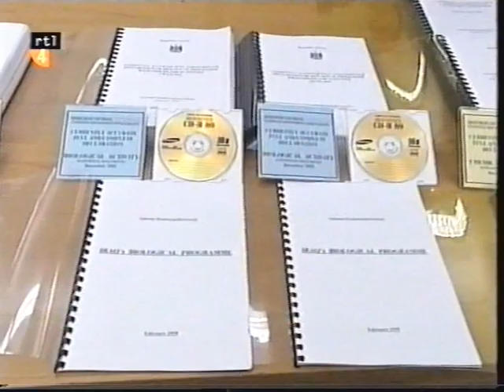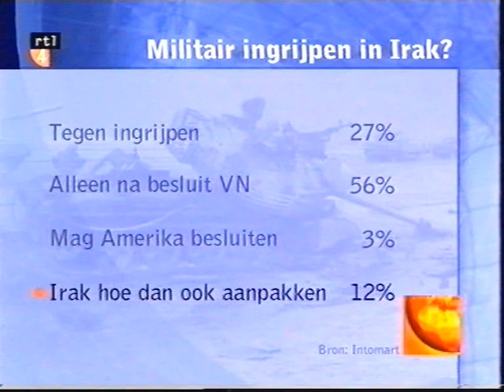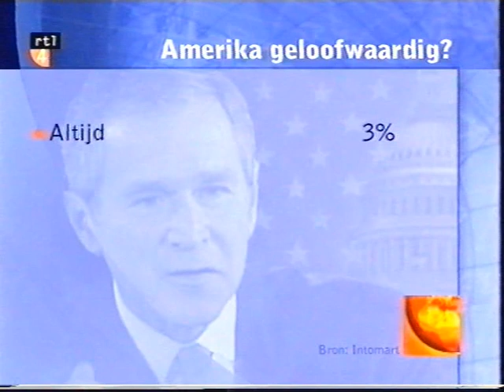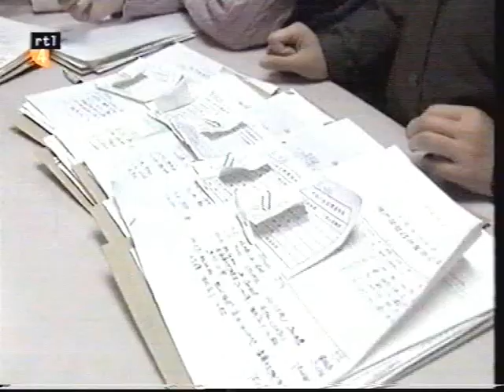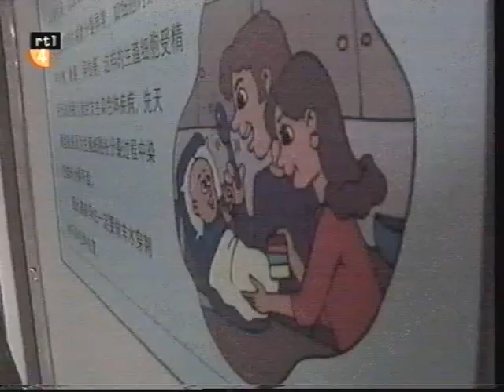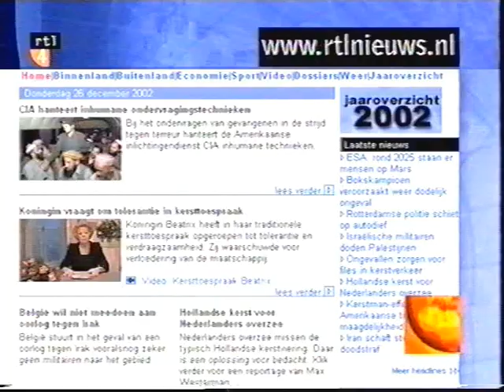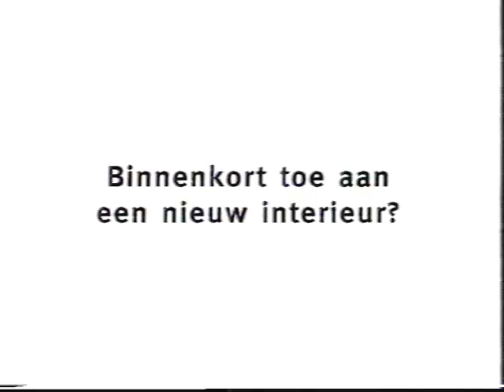Rtl nieuws en weer 2002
Rtl nieuws en weer
Presentatie: Roelof Hemmen
Weerman Peter Timofeeff
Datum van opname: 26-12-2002